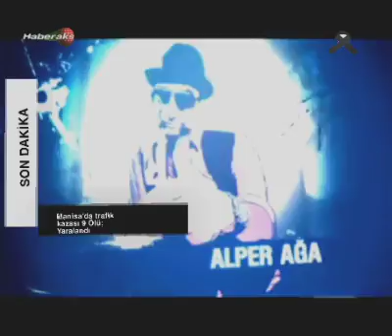maNga Cartel - Evdeki Ses Şehit 2010 Yeni